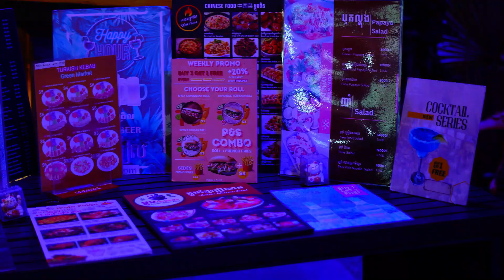Siemreap pub street at night market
We all love Food. Welcome to Satia Cooking Tv. Nice to see you here.

I really appreciate it. Thank you all for your kindness.

I wish you had good meals for your daily life.

Stay Safe Everyone And Good Luck,,,